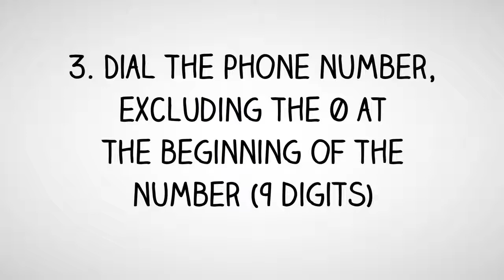Israel Dialing Code - Israeli Country Code - Telephone Area Codes in Israel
- International Country Code and Area Codes for Israel.

Thinking of making a phone call to Israel and not sure what is the country dialing code for Israel or want to know the local telephone area codes of cities in Israel?

How to Call a Israeli Telephone Number from Abroad?
Country Dialing Code for Israel:  972
International Call Prefix to call from Israel:  00
Trunk Prefix of Local Phone Numbers in Israel:  0

To call a phone number in Israel, simply;
1. Dial the international access code for your country - (from North America you will need to dial 011; from the UK and other European countries, you will need to dial 00)

2. Dial country code for Israel: 972

3. Dial telephone area  code of the city in Israel

4. Dial the phone number in Israel, excluding the 0 at the beginning of the number

How to call Israel from Australia?
To call a telephone number in Israel from Australia, simply dial International Access Code for Australia which is 0011, followed by the country code for Israel which is 972, then the area code of the city in Israel and finally the phone number in Israel, excluding the 0 at the beginning of the number.

How to call Israel from Canada?
To call a phone number in Israel from Canada, simply dial International Access Code for Canada which is 011, followed by the international country code for Israel which is 972, then the area phone code of the city in Israel and finally the phone number in Israel, excluding the 0 at the beginning of the number.

How to make call to Israel from India?
To make phone call to a phone number in Israel from India, simply dial International Access Code for India which is 00, followed by the international country code for Israel which is 972, then the area phone code of the city in Israel and finally the phone number in Israel, excluding the 0 at the beginning of the number.

How to call a phone number in Israel from Nigeria?
To make telephone call to a phone number in Israel from Nigeria, simply dial International Access Code for Nigeria which is 9, followed by the international country dialing code for Israel which is 972, then the phone area code of the city in Israel and finally the phone number in Israel, excluding the 0 at the beginning of the number.

How to make a phone call to Israel from Malaysia?
To call a phone number in Israel from Malaysia, simply dial International Exit Code for Malaysia which is 00, followed by the country calling code for Israel which is 972, then the area phone code of the city in Israel and finally the phone number in Israel, excluding the 0 at the beginning of the number.

How to make a phone call to Israel from the Philippines?
To make a phone call to a phone number in Israel from the Philippines, simply dial IDD or Country Exit Code for the Philippines which is 00, followed by the country calling code for Israel which is 972, then the area phone code of the city in Israel and finally the phone number in Israel, excluding the 0 at the beginning of the number.

How to make a phone call to Israel from South Africa?
To make a phone call to a telephone number in Israel from South Africa, simply dial International Access Code for South Africa which is 9, followed by the country international code for Israel which is 972, then the area phone code of the city in Israel and finally the phone number in Israel, excluding the 0 at the beginning of the number.

How to make a phone call to Israel from the United  Kingdom?
To call a phone number in Israel from the UK, simply dial International Exit Code for the UK which is 00, followed by the international country code for Israel which is 972, then the area phone code of the city in Israel and finally the phone number in Israel, excluding the 0 at the beginning of the number.

How to call Israel from the US?
To call a phone number in Israel from United States, simply dial IDD Access Code for the US which is 011, followed by the international country dialing code for Israel which is 972, then the area telephone code of the city in Israel and finally the phone number in Israel, excluding the 0 at the beginning of the number.